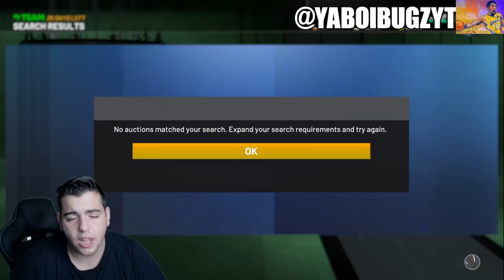MARKET UPDATE! THE MARKET IS RISING MAKE MT FAST AND EASY! | NBA 2K21 MY TEAM